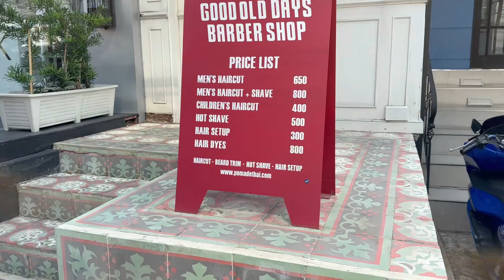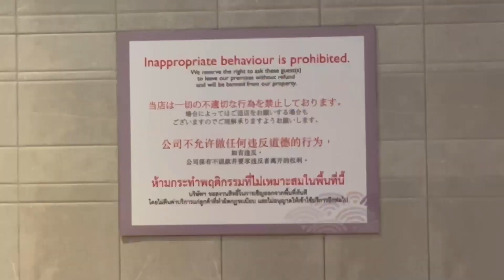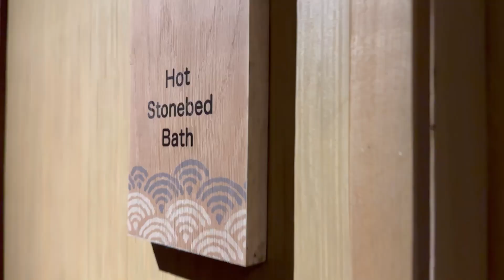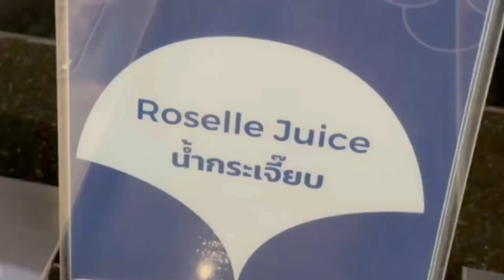NAKED SOAKING | Let's Relax Onsen & Spa Thonglor | Grande Centre Point Sukhumvit 55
*** THWL Socials